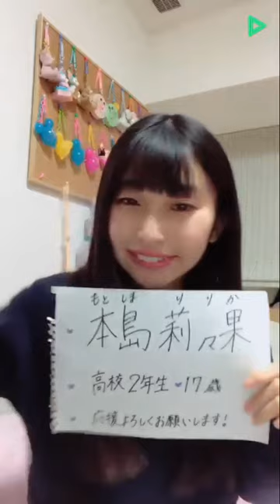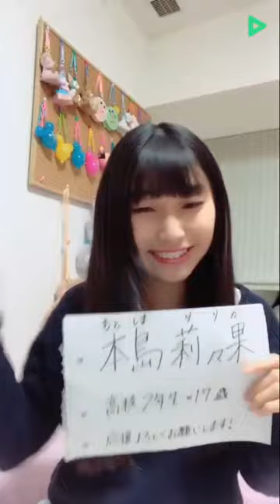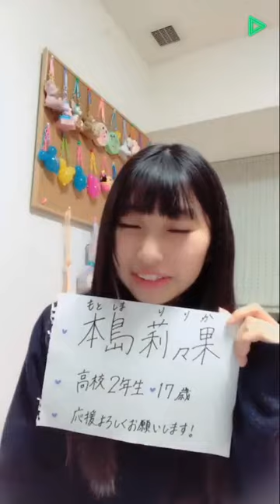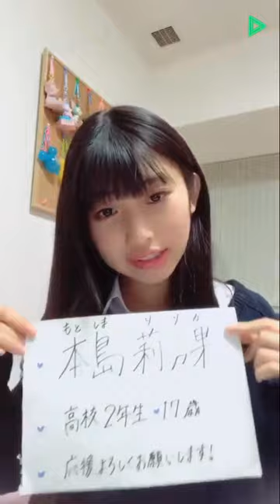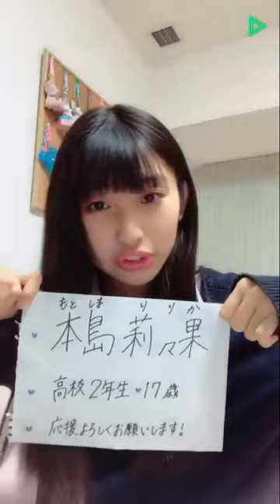20190325 LINELIVE 本島莉々果（ふわふわ）①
20190325 LINELIVE 本島莉々果（ふわふわ）①